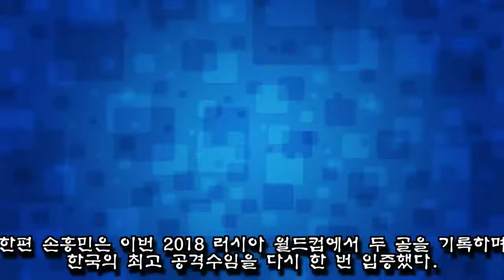얼굴 반을 가리는 손크기와 길쭉길쭉 뻗은 손가락으로 여심 저격한 손 흥민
한국 축구 에이스 손흥민 선수의 길쭉길쭉 쭉 뻗은 예쁜 손이 주목받고 있다.